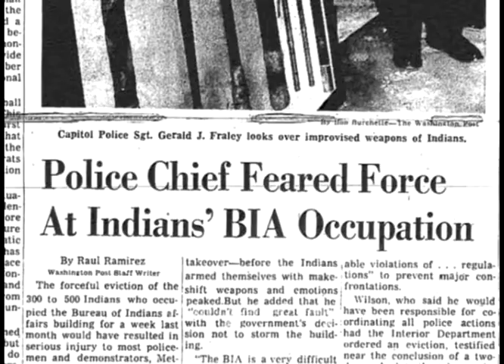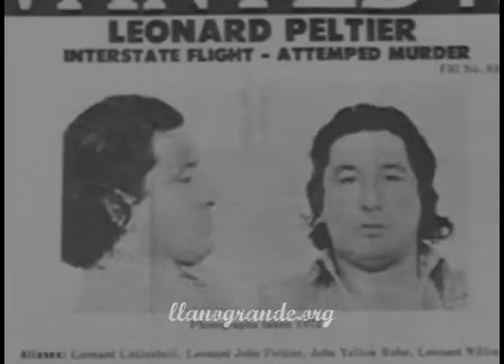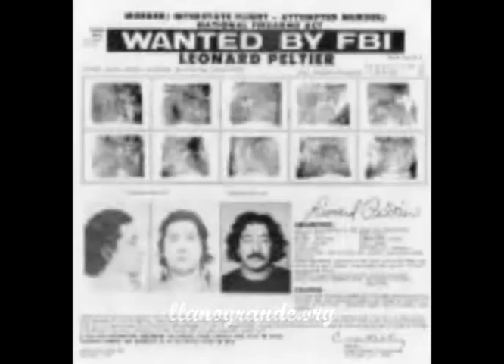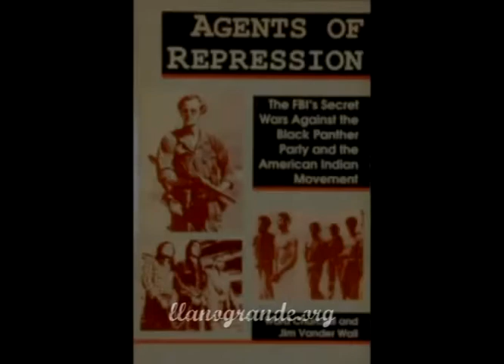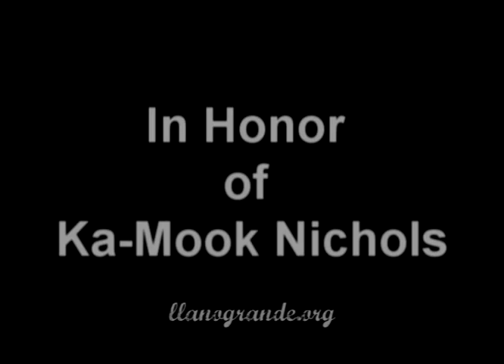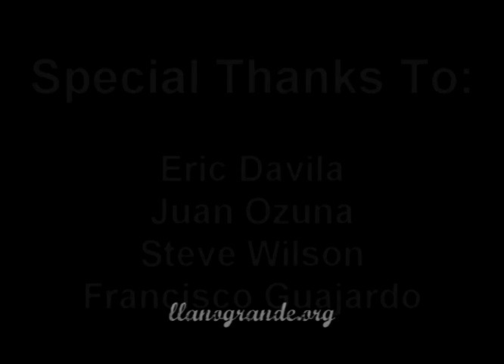KAMOOK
DST_NM